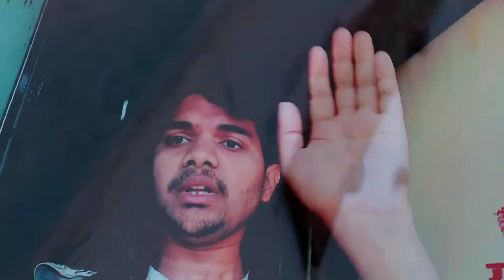Exam Offline Mode😞 // Anayatvlog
Hlw gyzz welcomeback To my New VIDEO If You Guys Like👍 This Video...Plz Do like👍,Share✋and SUBSCRIBE My channel..♥️..And Don't Forget To  press The bell icon 🔔Also Do COMMENTS bellow This Video Is Exam Offline Mode.

Follow Me On_👇

  ♥️ instagram I'd

Thank You🙇‍♀️ Vary Much 🥰 For Your Support
        and☀️ 🙏🏻 Encouragement Keep 🙏🏻Supporting me ☺️ Loy You All♥️